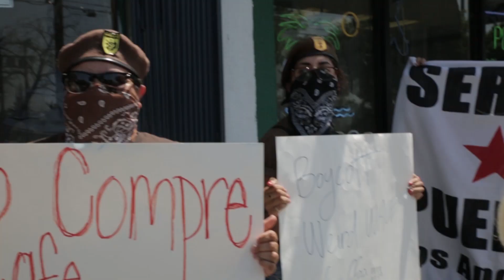La Quirky Nancy discovers gentrifying Coffeeshop